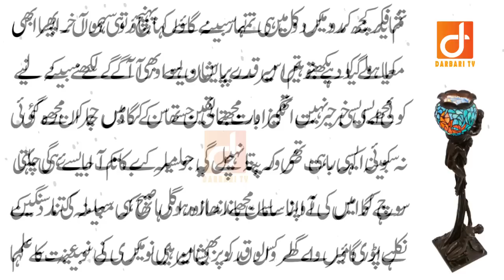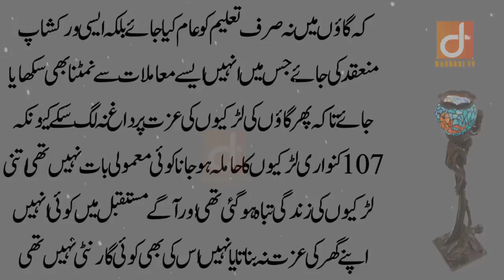True Story of New Reporter in Urdu and Hindi - Darbari Tv Stories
About Story:
This is True story of 2 Girl Friends who helped the village people. This story is  in Urdu and Hindi. after watching this story. You Will Learn a Moral Lesson from this story. Positive Urdu Stories.

(Social Accounts)